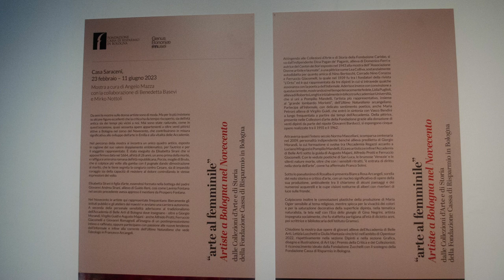Bologna Casa Saraceni